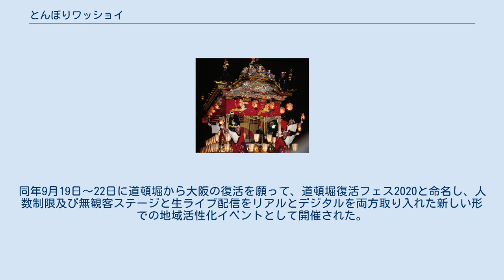とんぼりワッショイ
とんぼりワッショイとは、大阪市中央区道頓堀に2004（平成16）年12月に整備されたとんぼりリバーウォークで、毎年春と秋に開催されているアートフリーマーケット、ライブパフォーマンスを合わせたアートイベント。
2006年春の第1回目以降来場者は回を重ねるごとに増え、2007年春の第4回は約4万人の来場者があった。
始めた主催団体は特定非営利活動法人irotori芸術文化協会。
初代代表は以倉敬之、二代目代表は鄭　重成、三代目代表は山田哲史。
 2011年に8回目を実施後、2014年まで停滞し翌年の5月に二代目代表の鄭　重成が道頓堀400周年を機に復活を遂げ、9回目を実施した。
 2016年には10周年にして5月のゴールデンウィークに10回目を迎え、 2017年の5月3日～7日に道頓堀三大祭「道頓堀春フェス2017」の三大コンテンツの一つとして参画。
2018年には、道頓堀四大祭の一つとなっている。
 2017年5月12日に実施された大阪活性化事業実行委員会の会議の際に、 大阪市中央区商店会連合会の会長により「道頓堀の街のイベント」として認定された。
 現在は、特定非営利活動法人道頓堀水辺地権者会との協力の下、二代目代表の鄭を筆頭にした「とんぼりワッショイ実行委員会」という社会人達の有志で地域貢献と共に若手アーティストを支援する非営利団体が運営、一般社団法人大阪活性化事業実行委員会の事業として実施されており、道頓堀春フェス2019まで開催されている。
 また道頓堀春フェス、道頓堀リバーフェスティバル、サンタクルーズin大阪での一コンテンツとして開催されている約1500名程度のコスプレイヤーが参加する「道頓堀コスプレ祭」は、株式会社ハコスタととんぼりワッショイ実行委員会の代表の鄭　重成の共同企画として立案され、とんぼりワッショイvol.12の一コンテンツとして初めて開催された。
 2020年ではゴールデンウィークで開催予定だった道頓堀春フェス2020は、新型コロナウィルス感染症拡大より延期。
同年9月19日〜22日に道頓堀から大阪の復活を願って、道頓堀復活フェス2020と命名し、人数制限及び無観客ステージと生ライブ配信をリアルとデジタルを両方取り入れた新しい形での地域活性化イベントとして開催された。